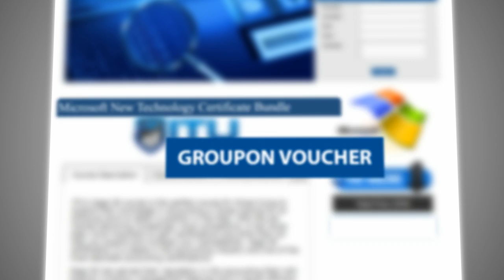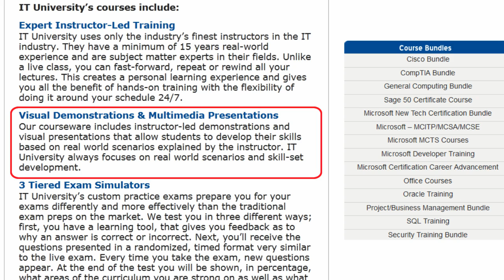IT University Online - Microsoft New Technology Bundle - Promo Video